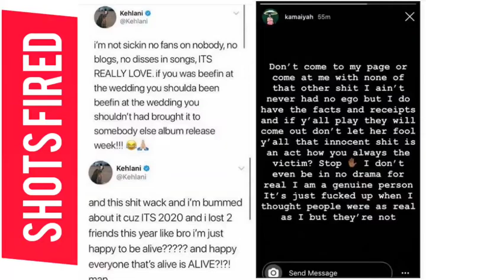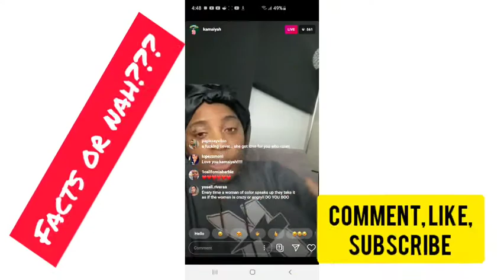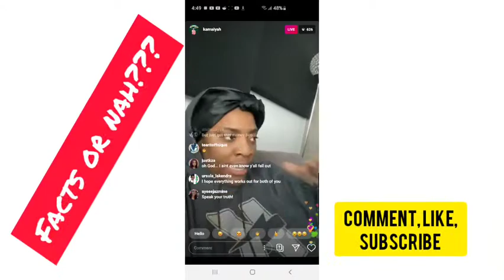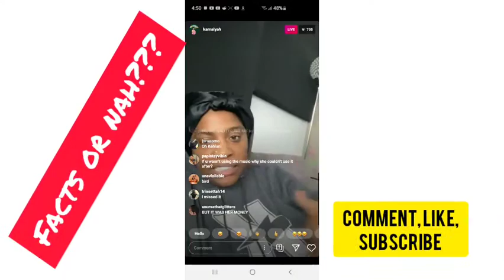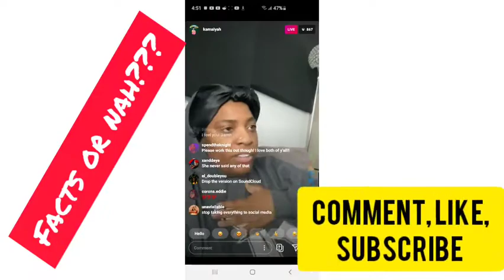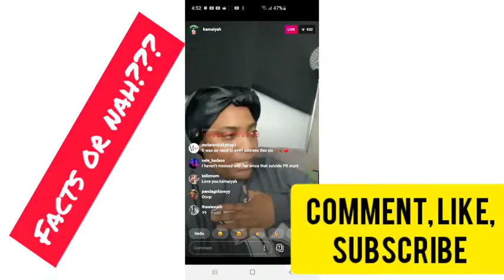Kehlani and Kamyiah beefing? Receipts, tweets, and Kamyiah live! All over Keisha Cole???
Kamyiah speaks on Kehlani and how the two used to be friends but fell out!!!